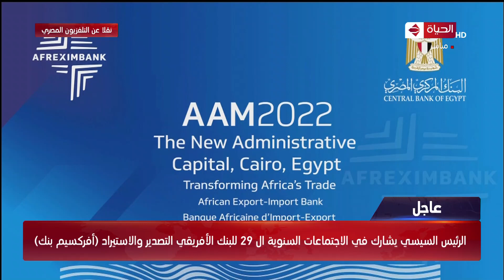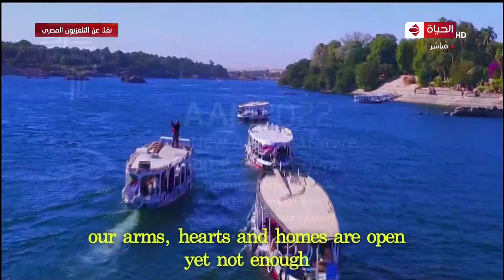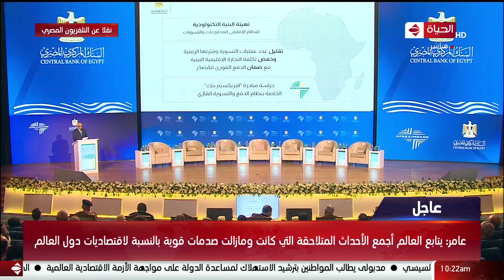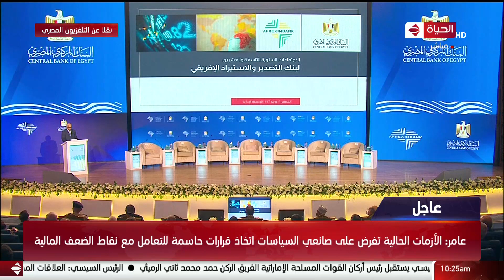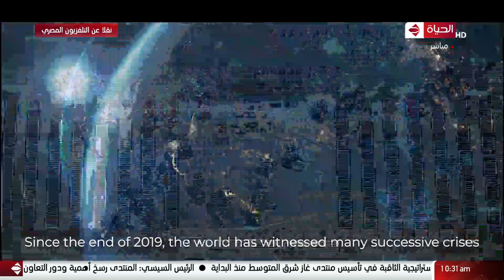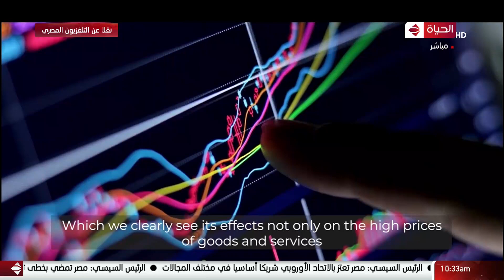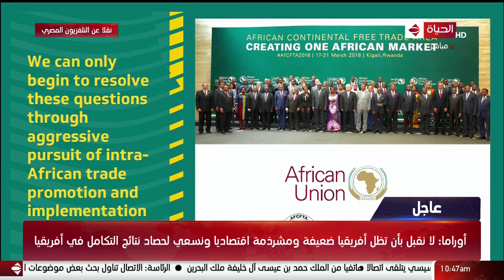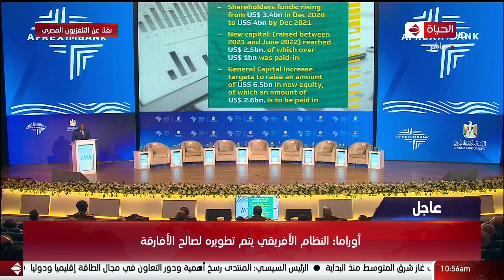الرئيس السيسي يشارك في الاجتماعات السنوية ال 29 للبنك الأفريقي التصدير والاستيراد"أفركسيم بنك"